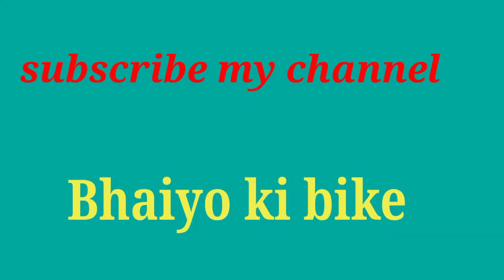Activa Honda baisa kholna kaise kholen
Honda Activa Aaj ham kholenge Activa ka visor car visor visor aur dekhenge kitne network hote hain ismein Nagari hamari YouTube chal hamare YouTube perhamare channel per bhaiyo

 ki bike ke sath